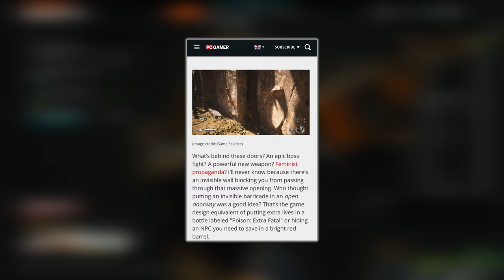The JACKAL in the BLACK OPS 6 BETA got nerfed and the beta just got better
SOCIALS BELOW!

Thumbnail Me :)

EDITOR: Me :)

Spec Ops Menu - Call of Duty: Modern Warfare 2